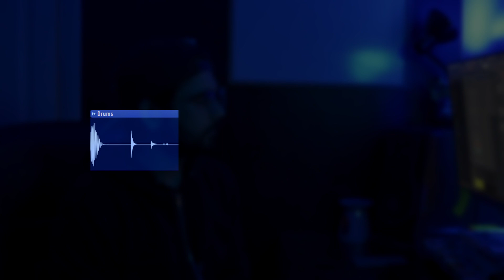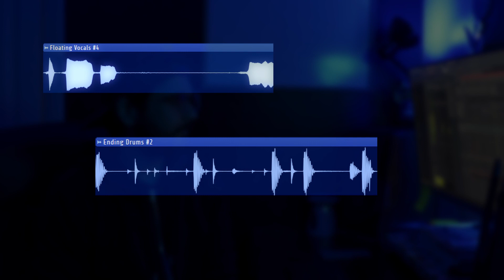Ep.13 I thought every beat would be FIRE | Becoming A Producer Series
Currently I'm polishing up a few gems for this series so I debated whether or not to release something that doesn't reach my 'quality' standards but I had to re-reflect on my journey and what my intentions were for this series and this episode sums up how I feel.

This is 1 of 1,000's of beats that I've made but decided not to do anything with. I've seen some videos that encourage people to share EVERY piece of music they make and I'm starting to see the benefits of doing that.

Let's see if we can keep this transparency as we move further into the BAP series.

Thanks once again for your support, you are all amazing. I'm loving these vids so let's keep making them till we're on BAP 1,000.

Big Love from London!

If you wanna collab, I AM SUPER KEEN. Just slide into the e-mails/IG and we'll start cooking.
If you want help/tips/want to talk about music production or even video production I'm also here to help!

I'm tryna be more active on the IG: @rdevmusic

Timestamps:
00:00 Intro
00:12 Getting Emotional
00:34 The foundations
00:52 The keys
01:00 The Drums
01:07 Heritage Vocals
01:48 The ending vibes
02:08 More Emotions
02:37 Time to Vibe (Final Beat)

04:25 More Emotion?!

Becoming A Producer, R.Dev Produces, Bedroom Producer, Learning how to produce, making hip-hop chill music, do these tags even work haha, sharing my average beats, not all beats are SICK, someone might like this beat, yo if you're reading this e-mail me and I'll send you a free beat ya feel, vocal chill vibes, getting better, being honest.